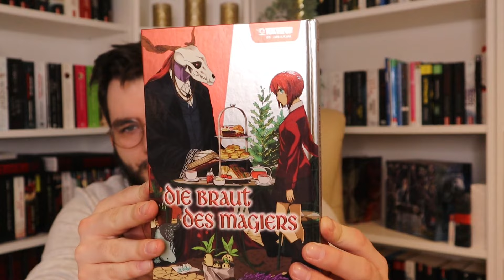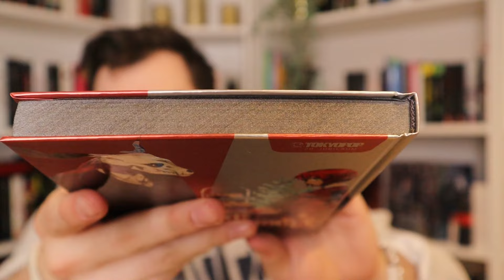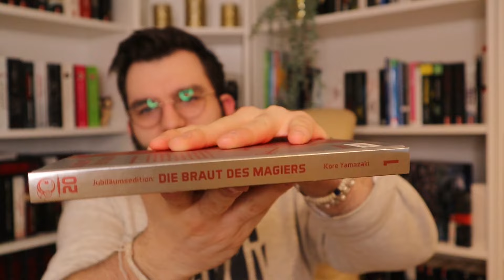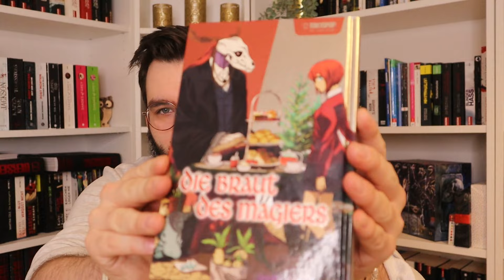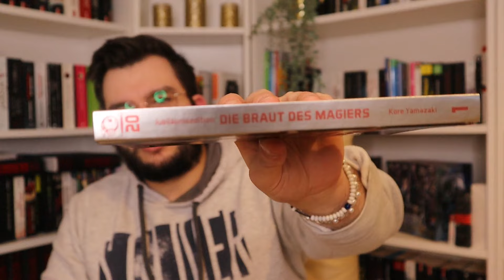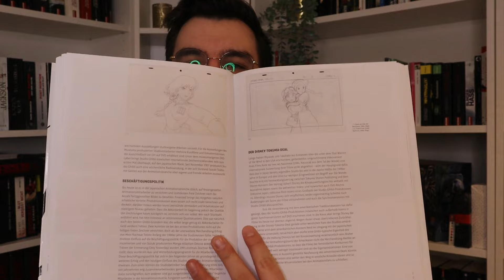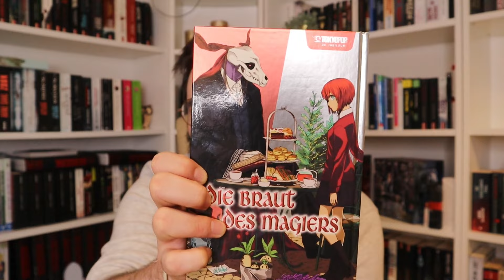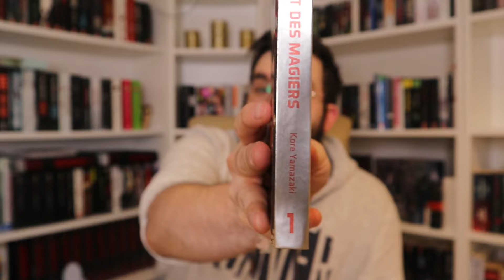Was taugen eig. die Jubiläumsausgaben zu Tokyopops 20 Jährigen Jubiläum?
Wichtige Links

Timestamps

0:00 Einleitung
0:40 Grundinfos
2:25 Meine Meinung